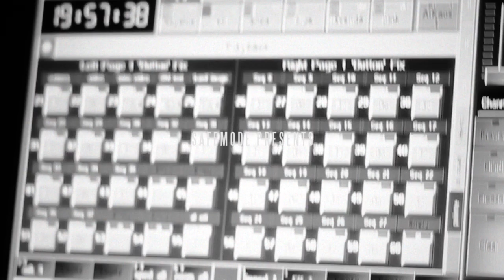Safemode - trailer 2010 (HD Quality)